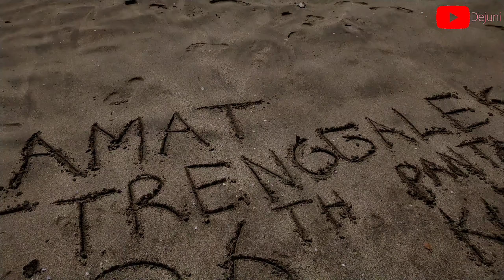VLOG PANTAI KUTE BALI, WISATA PANTAI KUTE,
pantai kuta ,pantai kute bali saat saya kesini ini 2 bulan lalu dan masih suasan covid jadi agak sepi, tapi tetap ada orang yang berselancar di pantai kuta ini termasuk bule bule,
kemungkinan bule ini sudah ada di indonesia semwnjak covid belum dinyatakan masuk indonesia